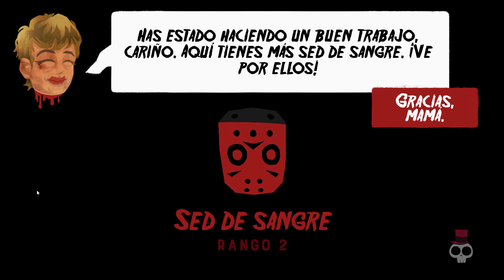A MATAR CAMPISTAS CON JASON VOORHEES!!| FRIDAY THE 13TH KILLER PUZZLE!!|LET´S PLAY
Probamos un nuevo juego muy divertido!!1
DESPLIÉGAME

*Búscame en Origin: TanuskaRouge
                         Steam: T-Rouge

Amino: T-Rouge (puedes encontrarme en Los simmers y en *SIMS*